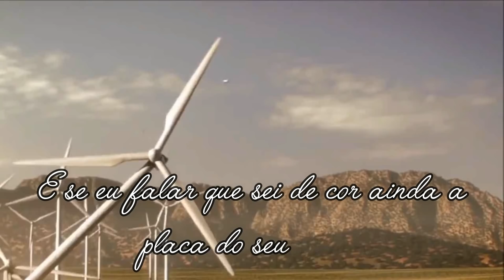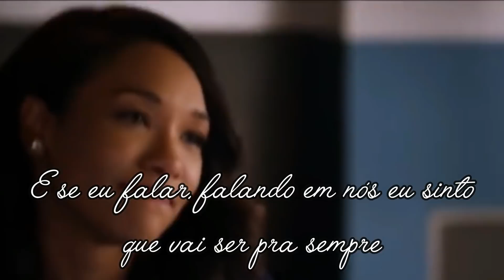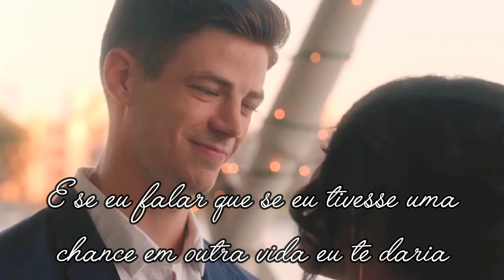Gian e Giovani - E Se Eu Falar (Com Letra) | Barry e Iris